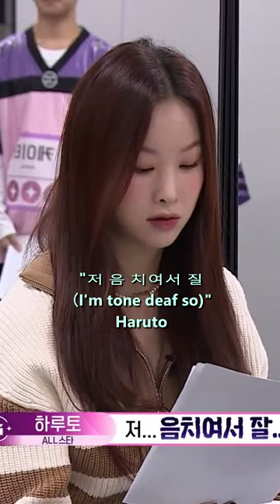ICONIC LINES ON BOYS PLANET pt.1